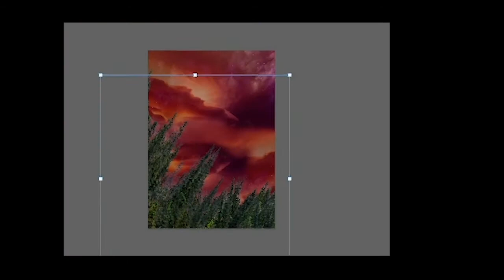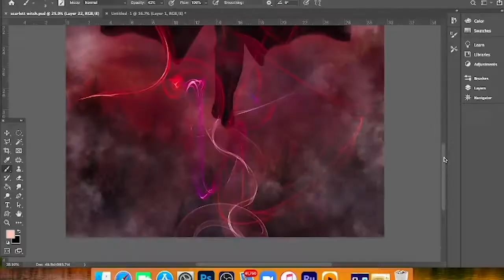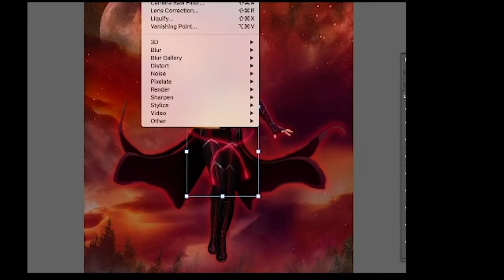Speed Art: Scarlet Witch Marvel Superhero-Photoshop digital manipulation Wanda art edit time lapse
Second Video for the channel and following the Marvel theme I've followed it up with The Scarlett Witch.
Who enjoyed WandaVison?

Most photos are from Envato Elements.